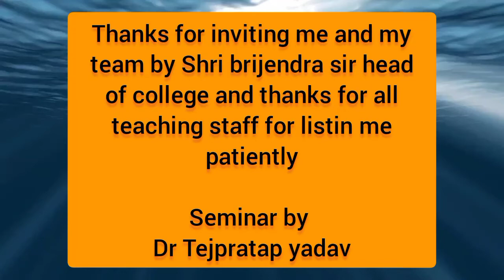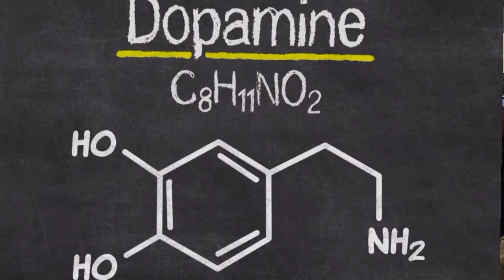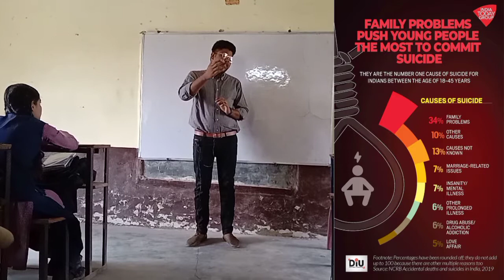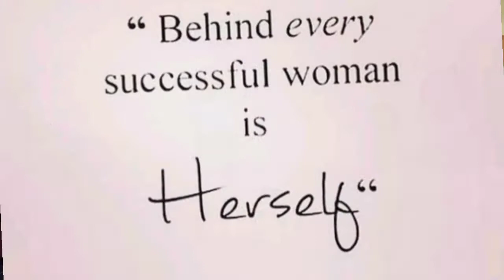Opposite gender attraction/जीवन मे अच्छे दोस्त का महत्व/पढाई क्यू नहीं कर पाते हैDrtezz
क्या कारण है कि हम पढ़ नहीं पाते है?क्यू हम इतना चीजों को आगे पीछे करते है जबकी उनको करने का मन और समय दोनो होता है हमारे-आपके पास?तो इसी तरह के बच्चों के बहुत से सबालों के जबाब दिये है इसमे special thanks to श्री ब्रजेंद्र सर और college staff

यह सेमीनार 2 घंटे का था जिसके कुछ अंश यहाँ प्रश्तुत् है